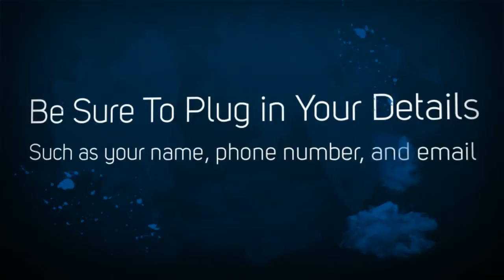Become a Cricket Wireless Dealer in St.Louis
Become a Cricket Wireless Dealer in St.Louis! The news is out Cricket is now owned by AT&T and they are right now offering qualified individuals the opportunity to open locations across the United States. If you are serious about taking the steps to becoming a dealer we can help. Cricket is working with new dealers from all over to country to open new locations everyday. Stores are popping up in malls, stores and shopping plazas across the country. If you want to be apart of this major expansion and you want to be one of the dealers that invests in this business now would be the time to get started once the locations available in each state are gone there won't be anymore available, so make the move and invest in opening your Cricket location and let us help you. The process is simple and we can have you up and running as a Cricket location with little startup time required.